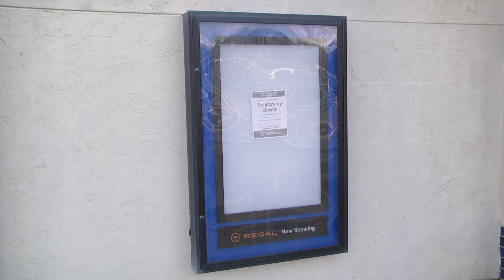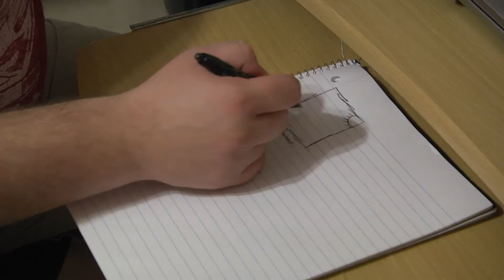"One Shot at a Time" | RTV3320 Documentary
An honest interview with a local filmmaker/theater worker whose dreams have been changed as a result of the pandemic.